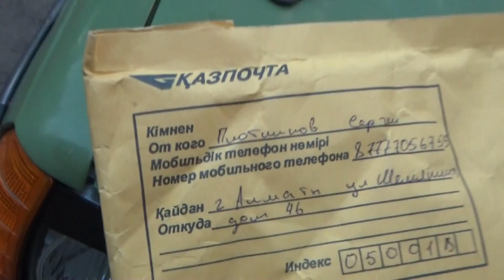Подарок от подписчика .